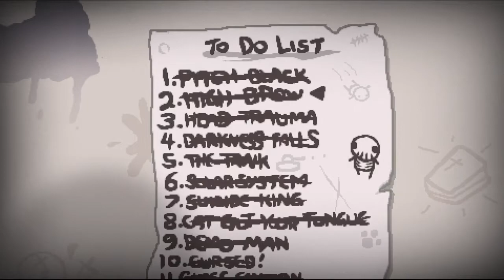The Binding of Isaac: Afterbirth -Episode 29- [The Guardian Challenge]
The Binding of Isaac is a roguelike twinstick shooter/dungeon crawler with a heavily religious theme. Everything from the items to the characters has a dark or religious bend to it and the game is full of secrets, bosses, and item synergies. These are all there to bring the player from zero to hero in anywhere from twenty minutes to an hour and a half. Time to see which one I am.